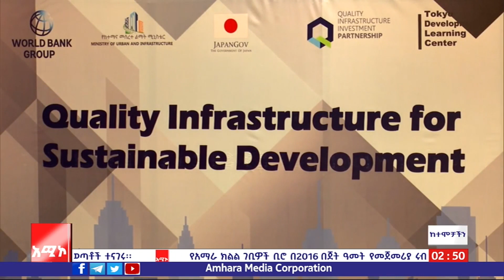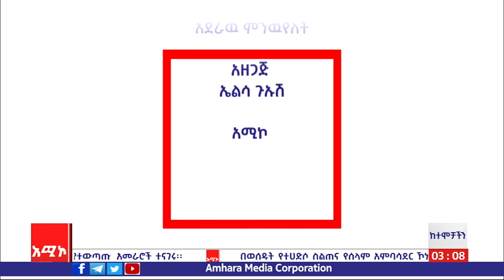ከተሞቻችን:- የግንባታ ጥራት